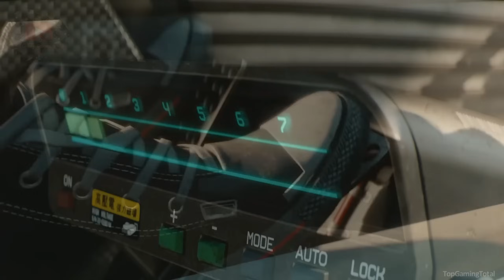10 JUEGOS de MUNDO ABIERTO que son OBRAS MAESTRAS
En esta aventura, exploraremos diez obras maestras que han dejado una huella imborrable en la industria del entretenimiento digital. Desde paisajes épicos hasta historias inolvidables, estos juegos han redefinido lo que significa sumergirse en un universo virtual lleno de posibilidades infinitas. Prepárense para descubrir mundos expansivos, personajes memorables y experiencias que trascienden la pantalla en nuestra selección de los 10 Juegos de Mundo Abierto que son verdaderas Obras Maestras. ¡Acompáñennos en este viaje épico donde la exploración y la aventura no tienen límites!